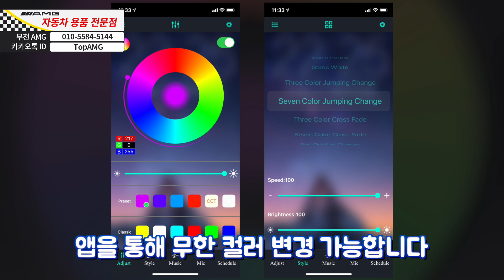2015 벤츠C클래스 앰비언트라이트 시공 [부천 AMG]